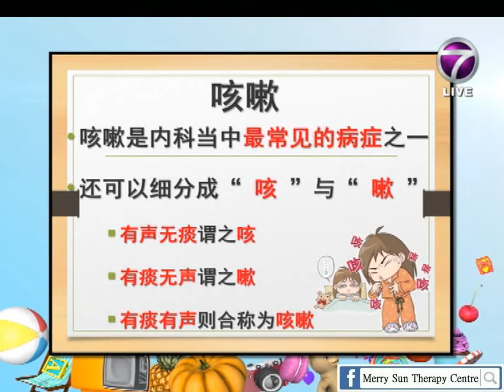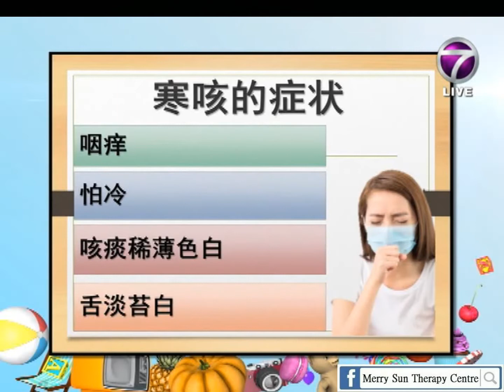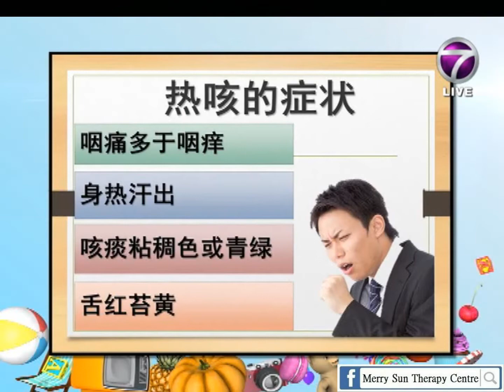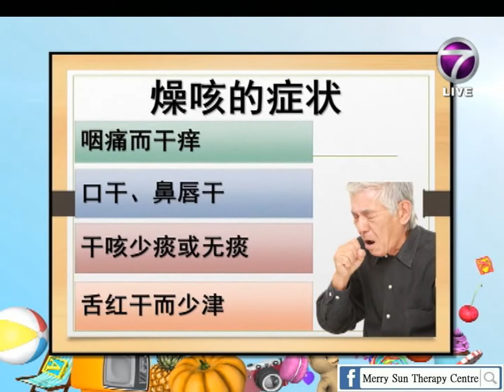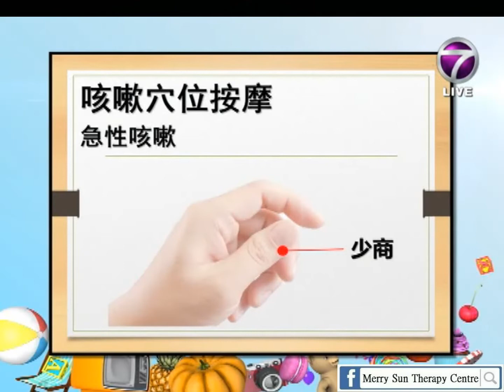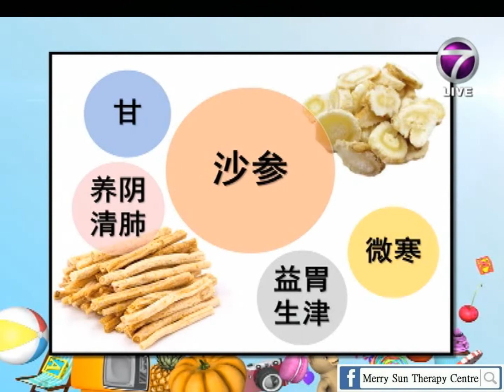咳嗽咳不停，要小心！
咳嗽咳不停，不但自己痛苦，还会干扰亲友家人，
甚至是肺结核、肺癌等恶病质的警钟。
让林子民医师来告诉大家预防与缓解咳嗽的方法。